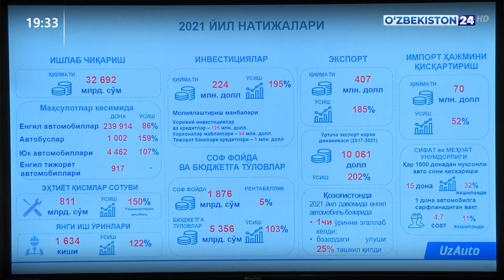Президент провел совещание по приоритетным задачам по развитию машиностроения